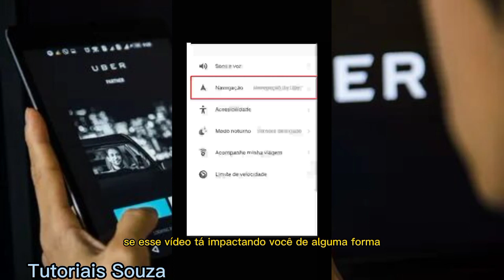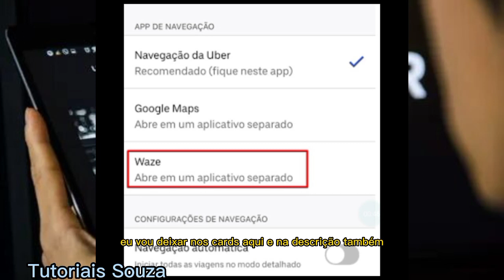Como Usar Waze No Uber 2023 Atualizado Para Motorista Uber Pop 99 Passo A Passo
Nosso Canal: @tutoriaissouza

Canal Alternativo: @canaltutourssouzaoficial01

Hoje eu vou falar sobre como usar Waze no Uber 2023 atualizado para motorista Uber pop 99 acompanhe todo o passo a passo e Fique por Dentro dessa novidade. Essa é uma forma de otimizar o seu tempo através de novas rotas que você vai encontrar no app da Waze. E conforme você vai vendo a diferença entre os dois Apps você vai se acostumando e vai sabendo como usar o Waze no Uber agora em 2023 atualizado para motorista Uber pop 99 é só seguir o passo a passo Até você se familiarizar melhor. E quem é motorista Uber é muito importante ter essa segunda opção, pois nunca sabemos quando um desses aplicativos vão ter algum bug, e diante disso é muito importante saber como usar o Waze no Uber 2023, e dessa forma você define os seus  trajetos waze, vendo sempre o que for mais fácil para você, ainda mais que está atualizado para motorista Uber pop 99. Aproveite os benefícios que o uber app tem a oferecer em sua configurações

Vou finalizar por aqui, mas tenho certeza que você já sabe como usar Waze no Uber agora em 2023 e estando atualizado para motorista Uber pop 99 vai ficar ainda melhor pois você terá uma gama de opções quando assim necessitar e que daqui em diante com esse novo conhecimento você consiga saber ainda mais como usar uber no waze atualizado 2023 você sendo motorista uber ou 99 pop. Eu não sei quando você vai assistir esse vídeo, mas fiz esse tutorial uber em 2023 espero que impacte você de alguma forma. Obrigado por prestigiar o canal deixe like e comente se você conseguiu assistir entender todo o vídeo e o mais importante se agora você já sabe como usar o waze no uber 2023 atualizado para motorista uber pop 99 e agora você consegue adicionar novos trajetos waze.